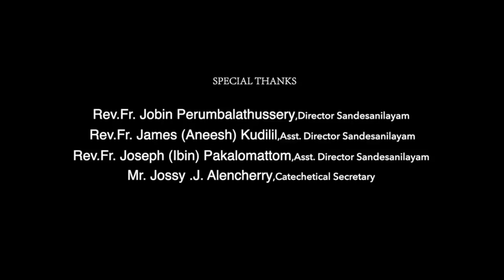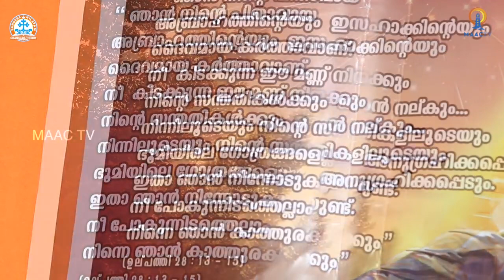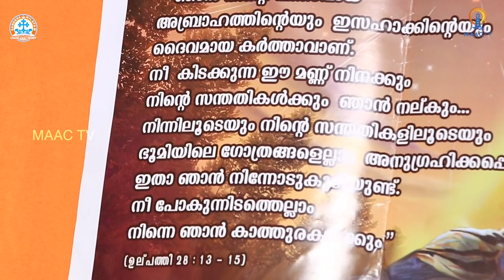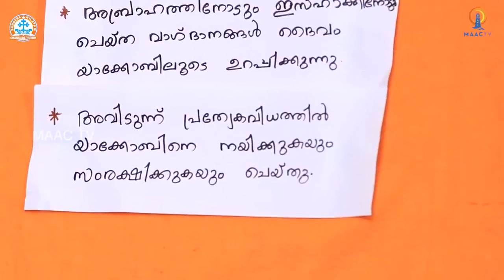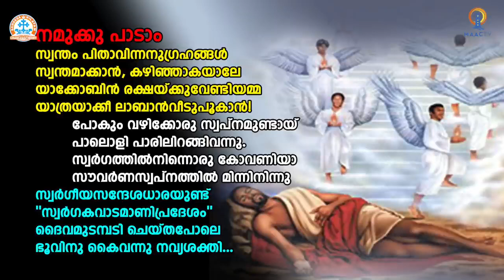CLASS 5 CH 3 PART 2 Malayalam/Narcheithi Nilayam